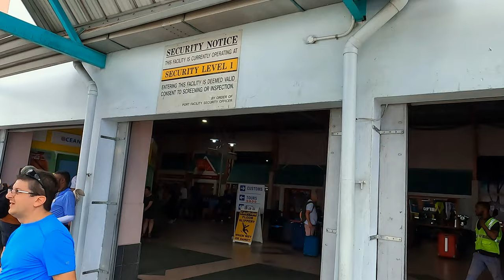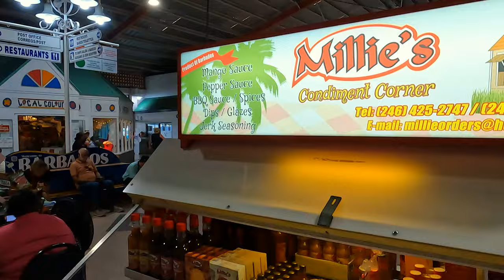Barbados Port Walking Video | Norwegian Viva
Let's go for a stroll of the Barbados port.   This is a walk from the Cruise Port in Bridgetown Barbados. Perfect for relaxation and virtual exploration. I really hope you enjoy it. It's free for you and helps us a lot 🙂

About Me
Welcome to Travel Talk! My name is Marvin .  I am excited to share my passion for travel and providing insider tips on first and business class flights, airport lounges, cruises, deals, hotel deals, points and miles, and unique destinations.  I  have visited 87 countries and will be sharing my unique travel related content